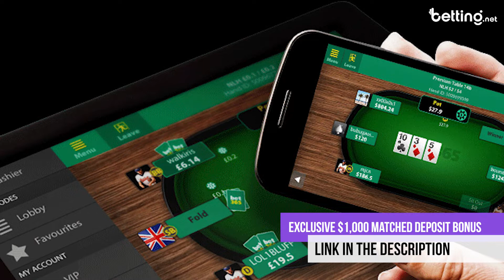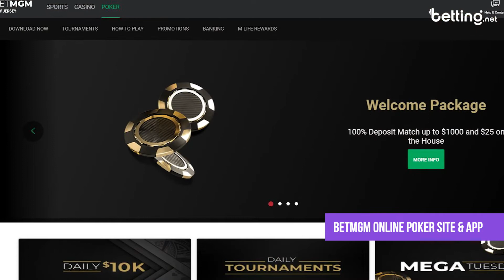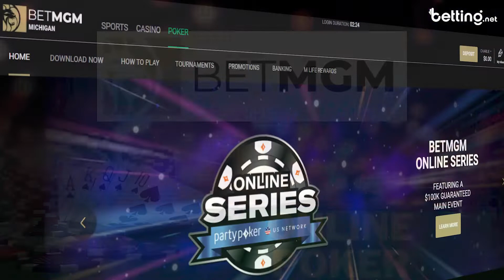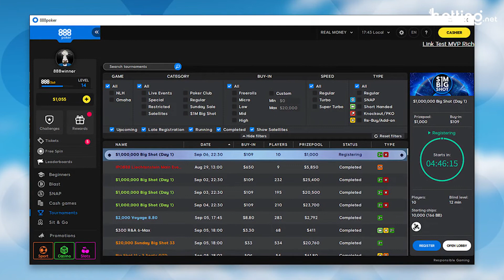Best US Online Poker Sites 🃏 Top 3 Poker Sites 💰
Check out our Exclusive $1,000 matched deposit bonuses and more by clicking below to get every exclusive promo mentioned in the video for the Best Poker Sites in the U.S, right now!

If this online casino isn't available in your location, you can use our Online Casino Finder to find the best casinos in your country/state ⤵️

to receive help for gambling addiction.